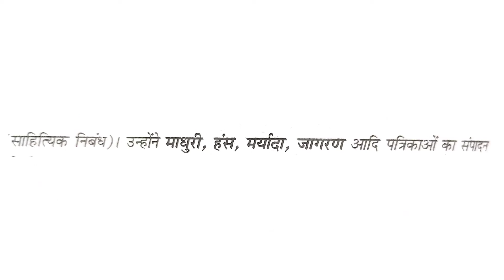Class 11 | ईदगाह प्रेमचंद | Idgah premchand | हिंदी साहित्य ऐच्छिक | अंतरा भाग 1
Class 11 Hindi sahitya antra bhag 1 se pratyek path ke mahattvapoorn prahnswarup notes series jo ki  first grade teacher and second grade teacher subject hindi ke liye behad important hai.

● Must watch ●
Class-11 हिंदी साहित्य अंतरा भाग 1 ऐच्छिक

● गद्य खंड पाठ 1
   ईदगाह | प्रेमचंद
   Idgah | Premachand

पाठ से महत्वपूर्ण प्रश्नों का संकलन

प्रत्येक पाठ से संबंधित वीडियो आते रहेंगे ।
साथ ही ऐसे दोस्त जो हिंदी से तैयारी कर रहे है उन्हें share कर दे।

Important Tags:
hindi sahitya antra bhag 1 aichchhik
antra bhag 1 hindi
Hindi antra chapter 1
second grade teacher hindi
first grade teacher hindi